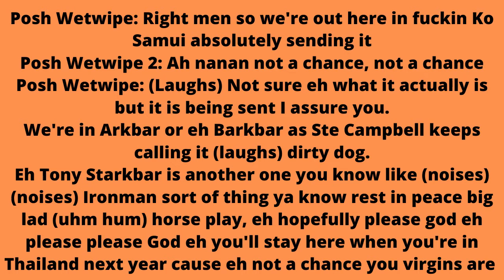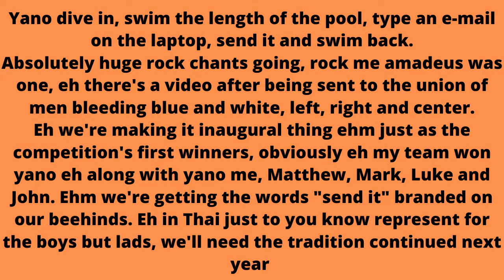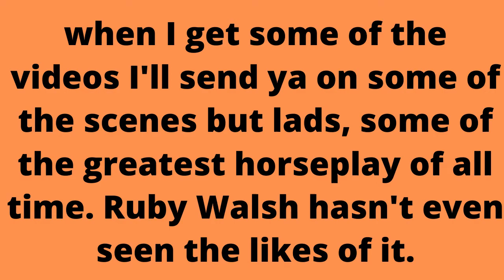Blackrock lads on Holidays in Thailand (proper cringe)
They wonder why we hate them